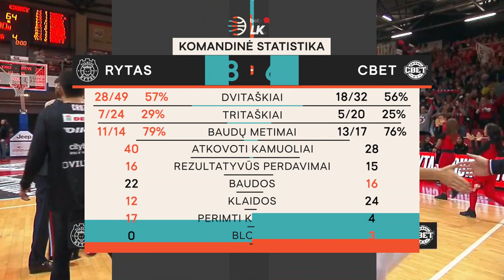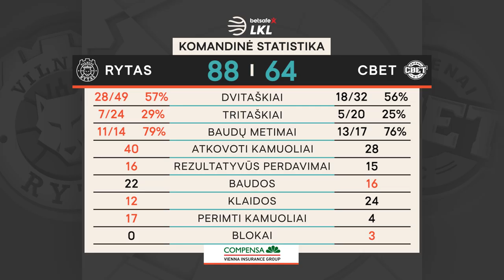„Betsafe–LKL“ rungtynių apžvalga: „Rytas“ - „CBet“ [2019-11-16]